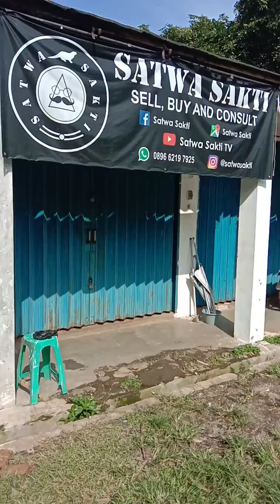BELI REPTIL DI SATWA TV TUTUP AUTO GAGAL | Heri Channel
SATWA SAKTI TV SAYA DATANG|TUTUP AUTO GAGAL BELI HEWAN.Sy ke satwa sakti tv terlalu pagi dan lupa buat janji dulu ama bang kumis jdnya rukonya tutup.Buat kalian guys yg mau beli hewan di SATWA SAKTI TV hrs buat janji dulu ya guys biar ketemu sama bang kumis dan pilih deh hewan yg ada di dsna.Semoga pengalaman sy berguna bagi kalian ya guys...mksh.Oh ya jgn lupa subcribe,like and comment ya... | Heri Channel